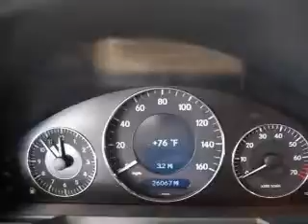2009 Mercedes-Benz E-Class - Miami FL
Year: 2009
Make: Mercedes-Benz
Model: E-Class
Trim: E350 4MATIC
Engine: 3.5 liter 6 cylinder 24 valve
Transmission: 5-Speed Automatic
Color: White
Mileage: 26067
Address:
7325 South West 40th Street